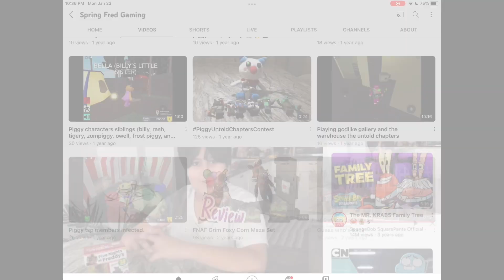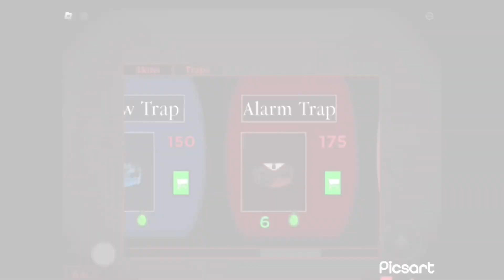Spring_OnG’s 2 year anniversary! [part 1/2]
I created my channel on January 23rd 2021 it’s now January 23rd 2023…wow..let’s take a look at all my videos throughout the years…shall we? Starting from my first, the the latest…